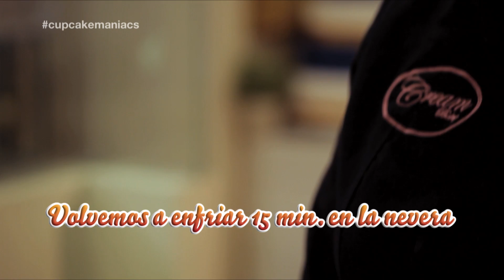Cupcake Maniacs1: Reportaje Cream Bakery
Los contenidos sobre concursos que se emiten en este programa no se encuentran actualmente activos